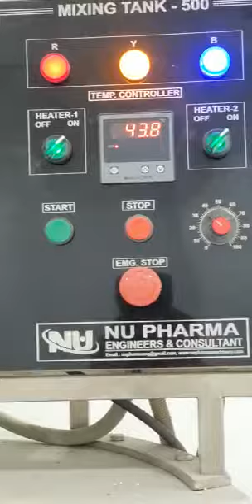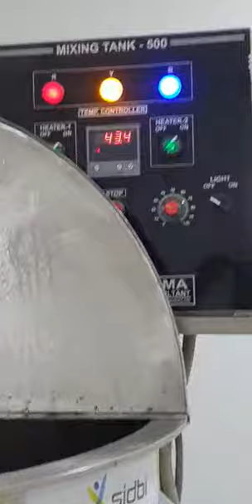Liquid mixing tank 500 ltr